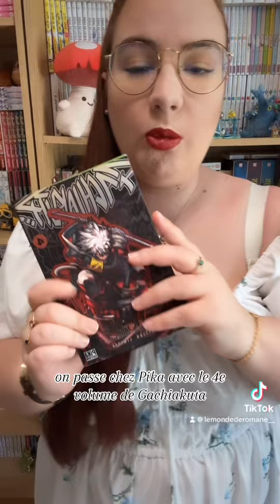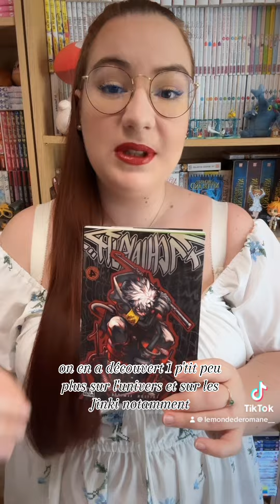BILAN LECTURE : Un collector qui ne valait pas le coup ! 📖